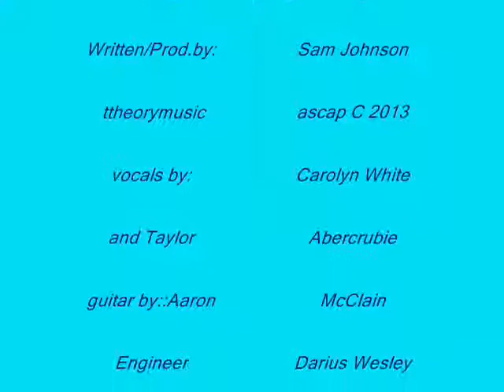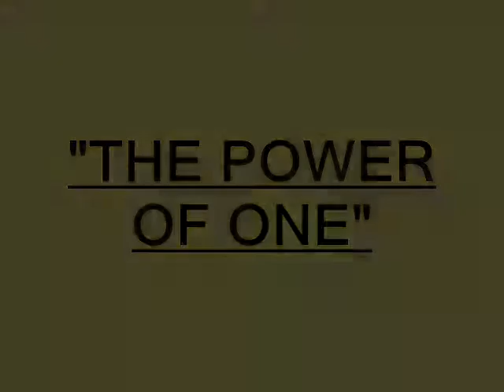"THE POWER OF ONE"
Excerpts from the MLK "Dream Speech" to the beat of a different drummer! Original music by: Sam Johnson  /  ttheorymusic (ascap)